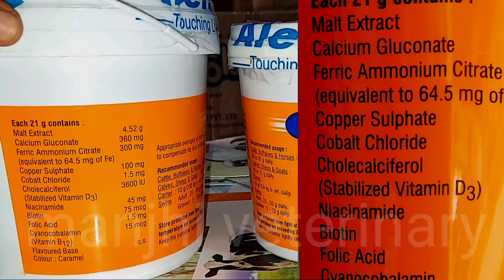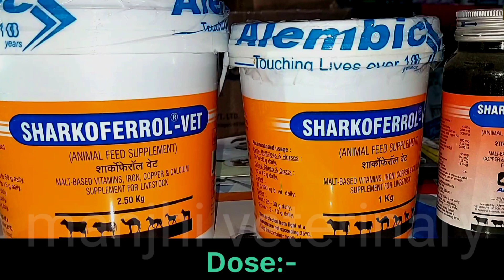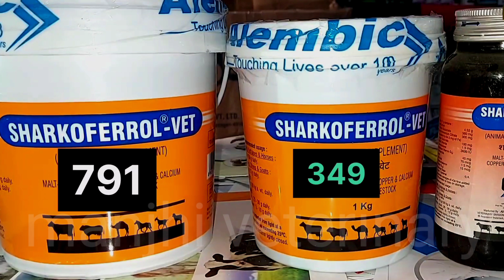Sharkoferrol-Vet-Vitamins, Iron,Copper & Calcium Supplement_use in all Animals__कौन सी बीमारी में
Sharkoferrol-Vet-Vitamins, Iron,Copper & Calcium Supplement_use in all Animals__कौन सी बीमारी में || Manjhi Veterinary